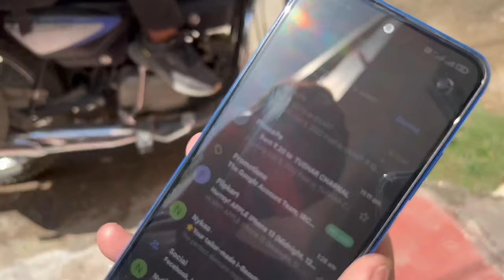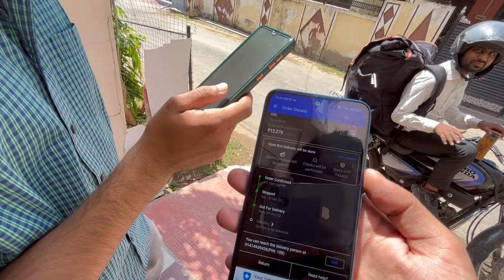Flipkart🤬 New Type Of Scam By Sellers On Flipkart | Flipkart scam/Fraud in India 😲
FLIPKART🤬 New Type Of Scam By Sellers On Flipkart & Most Probably Other E-Commerce Platforms

* Flipkart scam/Fraud in India | Fraud With Me